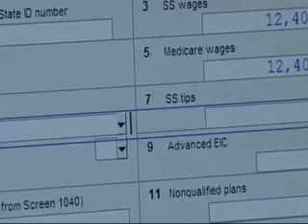Drive-Thru Caters To Tax Filers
The deadline to file your taxes is fast approaching.  One business is catering to people on-the-go.  News 8's Steve Minich reports.